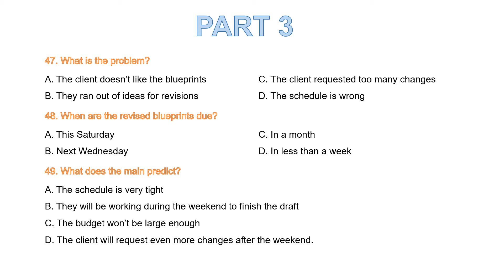Part 3 || Test 1 || Question 47 - 49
A: Our client is unhappy with the work we submitted on Wednesday. Do you have any idea on how to begin revisions? She needs another draft of the blueprints by Monday.
B: Wow, that leaves us with only a few days to work on it. How many changes has she requested?
A: A lot. We're going to have to work over the weekend in order to finish them I think.

47. What is the problem?
A. The client doesn’t like the blueprints
B. They ran out of ideas for revisions
C. The client requested too many changes
D. The schedule is wrong
48. When are the revised blueprints due?
A. This Saturday
B. Next Wednesday
C. In a month
D. In less than a week
49. What does the main predict?
A. The schedule is very tight
B. They will be working during the weekend to finish the draft
C. The budget won’t be large enough
D. The client will request even more changes after the weekend.
Richard Benjamin Filbert